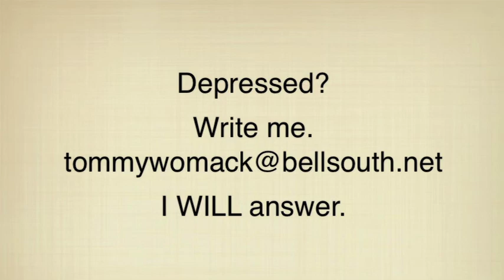TOMMY WOMACK Monday Morning Cup Of Coffee (October 10, 2016)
Share a weekly sip of Tommy Womack's Monday Morning Cup Of Coffee web series of news and comments.

"Tommy Womack" Singer-Songwriter NAMASTE "The Late Show" "Ben Reel" "30a Songwriters Festival" "Robert Christgau" "Burriss Amps" "Recording King" "The Long Players" "East Nashville Radio" "Cheese Chronicles" "There I Said It" "Government Cheese" bis-quits DADDY "Will Kimbrough" "Todd Snider" TommyWomack.com "Jason Ringenberg" "Jimmy Buffett" "Dan Baird" "Warner Hodges" "Bowling Green" "The Replacements" "Nice Day" "Nashville Scene" "Bongo Java" "frothy monkey" Starbucks Coffee Musings Cafe Nashville (film) Talk